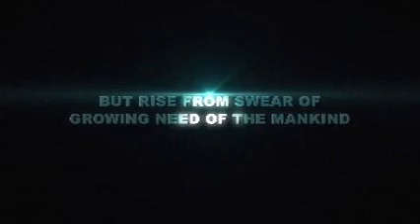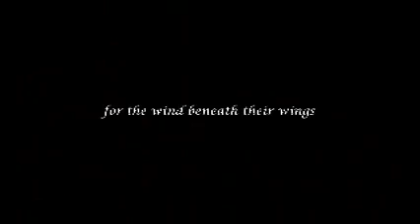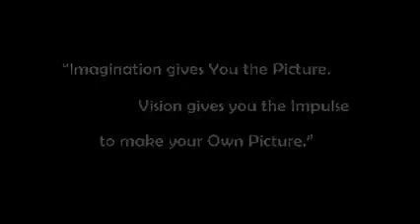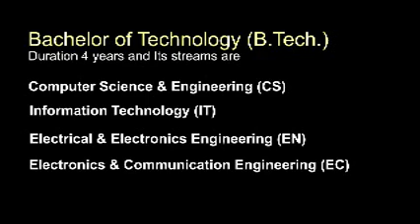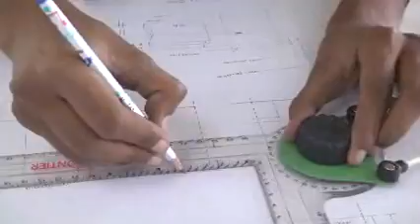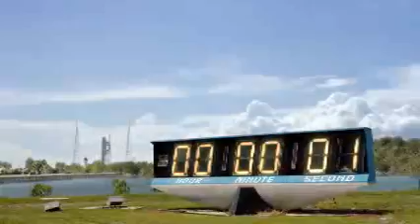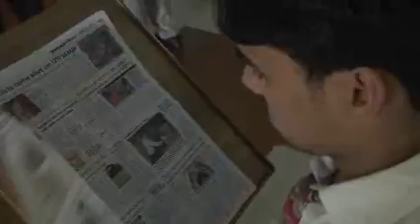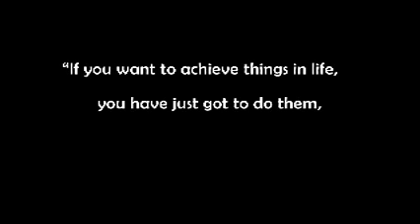About REMTech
ROORKEE ENGINEERING & MANAGEMENT TECHNOLOGY INSTITUTE , SHAMLI
AT REMTech We make TECHNOCRATS & INNOVATORS that SHAPE THE TECHNOLOGY OF FUTURE...